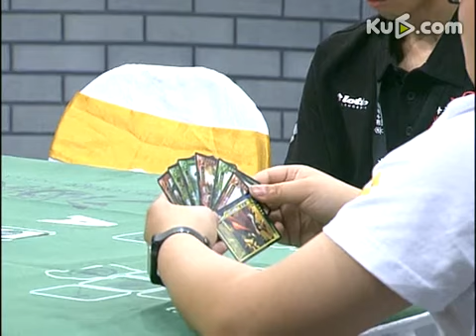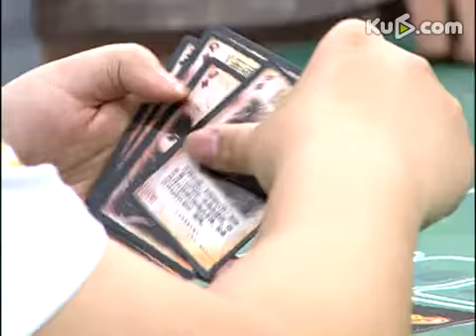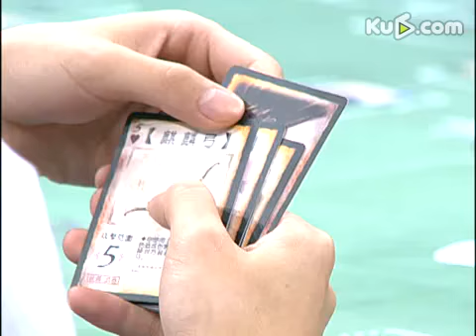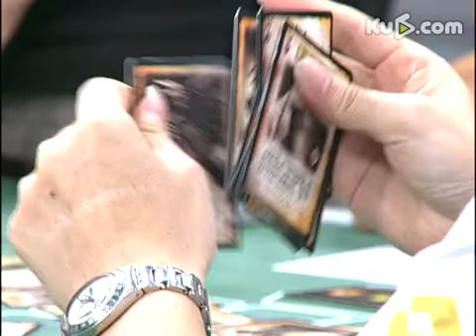游卡第十届三国杀王者之战上海站决赛第5轮第1局